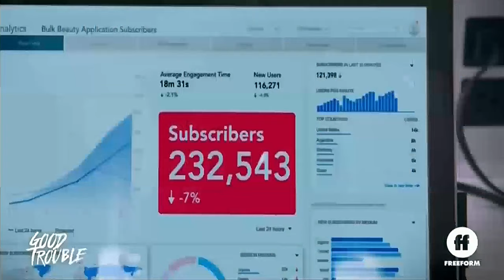Good Trouble 4x16 Promo "Mama Told Me" (HD) The Fosters spinoff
Good Trouble 4x16 "Mama Told Me" Season 4 Episode 16 Promo - Davia visits home and is forced to face her hometown demons. Gael and Isabella cope with the fallout of their violent encounter. Mariana and the FCGs have to decide between prioritizing morals or profits for the success of their business.

Good Trouble 4x16 Promo/Preview "Mama Told Me"
Good Trouble Season 4 Episode 16 Promo
Good Trouble 4x16 Promo "Mama Told Me" (HD)

» Watch Good Trouble Wednesdays at 10:00pm on Freeform
» Starring: Cierra Ramirez, Maia Mitchell